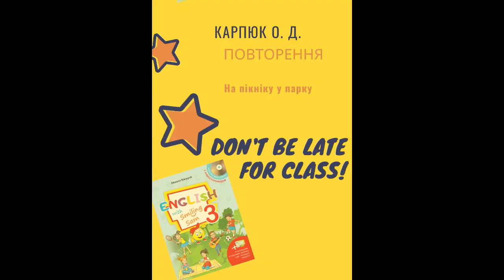Карпюк 3 клас НУШ Starter Урок 3 Сторінки підручника 8-9.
🌸 ✅Увага! Переходь за посиланням і дивись оновлену широкоформатну версію цього уроку без музичного фону та з оглядом робочого зошиту!!🌸
На пікніку у парку.
Повторюємо слова та граматичний матеріал, який вивчали у минулому році (займенники this-these, особові займенники, I can do something).